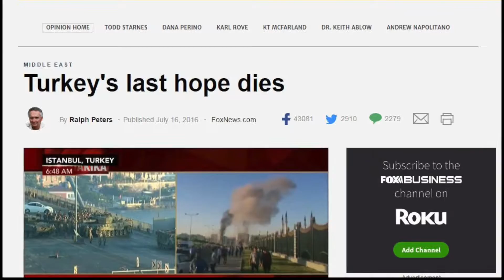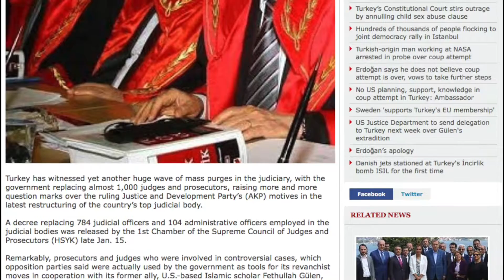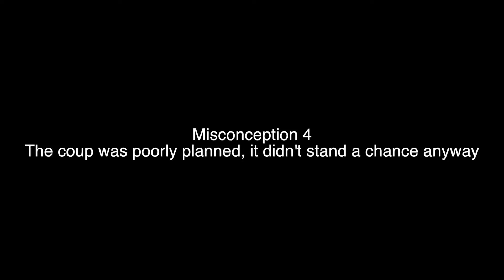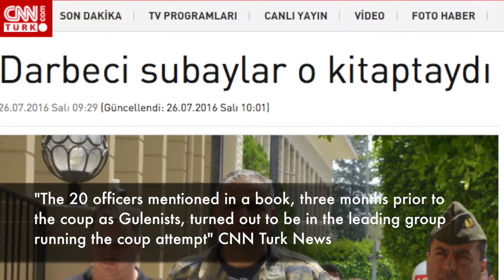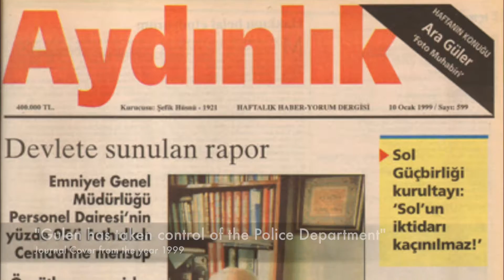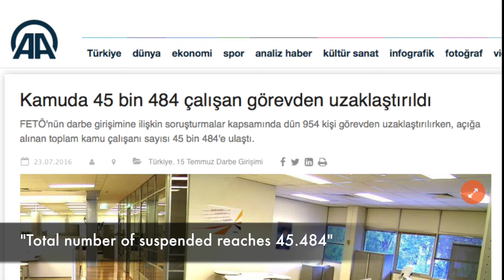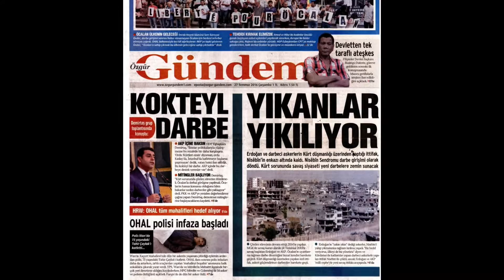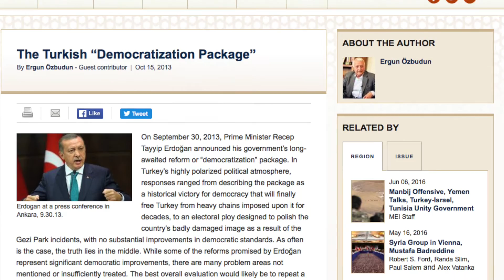13 Misconceptions about the failed Turkish coup attempt of July the 15th, 2016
A short summary of how the media failed to cover the happenings in Turkey, since the recent failed coup attempt. Please note that this is not a summary of the happenings, it is a summary of misunderstanding and misinformations, which are on such a grandiose scale that we had to make this video.

For details of the coup attempt, you have to refer to Turkish sources unfortunately. Here are some youtube sources:

While, the media to a large extent has failed to cover the happenings faithfully, the following English resources do not fall in this category:

: in this video Natali Carney is excellent in conveying how Turks look at the matter.
: In this video, the Turkish journalist is trying to correct the common misconceptions as put forth in 13 misconceptions.